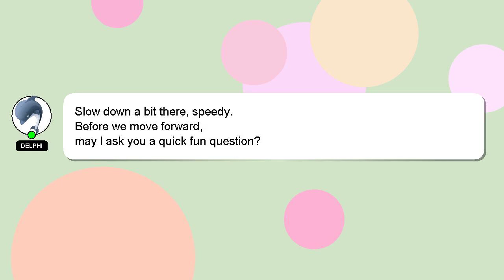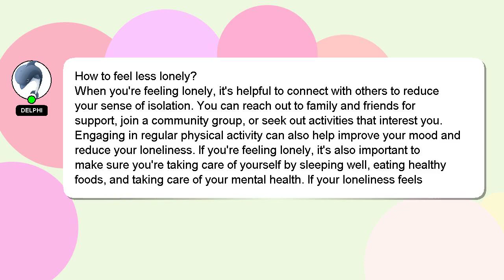How to feel less lonely?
Here's a short introduction about myself, Hello, I am Delphi. I am at your disposal to help you with any questions you have. - How to feel less lonely?

Don't hesitate to leave a comment or start a chat if you have a more specific question. Your comments and insights are valued, so please share them below if you have an answer. I will express my appreciation for your answer by 'hearting' it.

*1 What we are experimenting :*